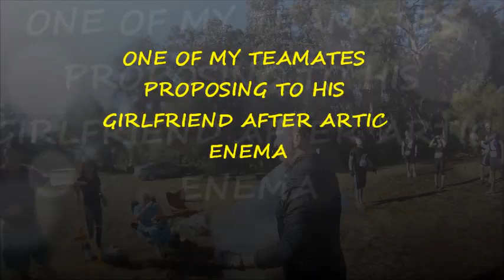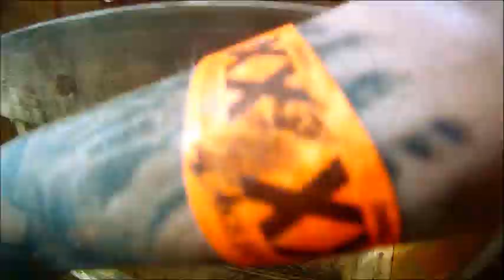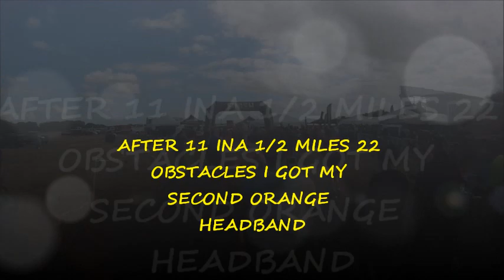tough mudder sarasota,fl dec 2 2012 every obstacle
everyobstacle from the start line to the first to last obstacle and finish line all in correct order. hope you enjoy my video of this awesome event.
start line sean
1.kiss of mud#1 3:46
2.under water tunnels 4:40
3.log jammin 7:07
4.artic enema with me going again for rnd 2 8:54 and 10:27
my teamate proposing to his girlfriend after artic enema 9:49
5.mud mile #1 11:11
6.boa constrictor 11:43
7.cliff hanger 12:37
8.berlin walls #1 14:22
9.electric eel 17:35
10.hold your wood 19:56
11.lumber jacked 20:44
12.mud mile #2 22:01
13.ball shrinker 25:52
14.walk the plank 27:31
15.berlin walls #2 29:03
16.kiss of mud #2 30:48
17.wounded warrior carry 32:14
18.trench warfare 33:30
19.funky monkey bars 34:53
20.balls to the wall 35:31
21.everest(half pipe) 38:02
22.electroshock therapy just walking through with my teamate 40:52
finish line

thanks for watching my video hope you enjoyed it...if some video was shaky or something on few of the obstacles i held my gopro in my hand. like/comment and let me know what you think thx again